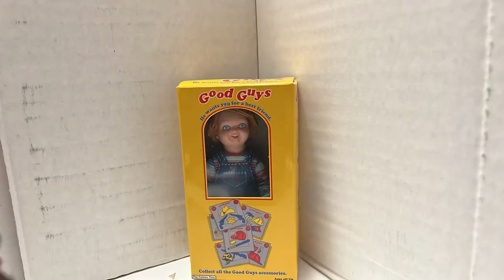Horror Battle Royal I (Stop Motion)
The Icons are coming together for an all-out brawl…